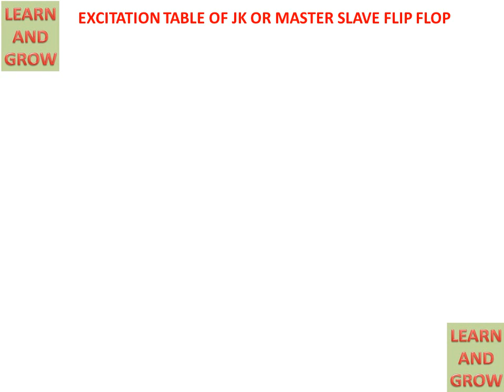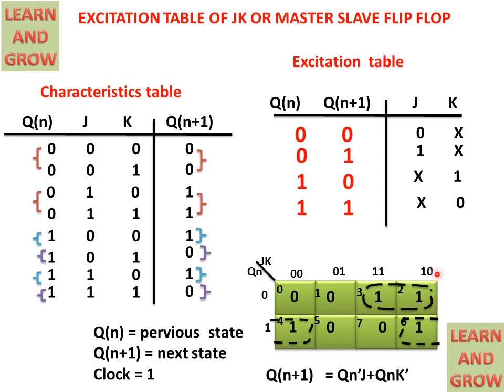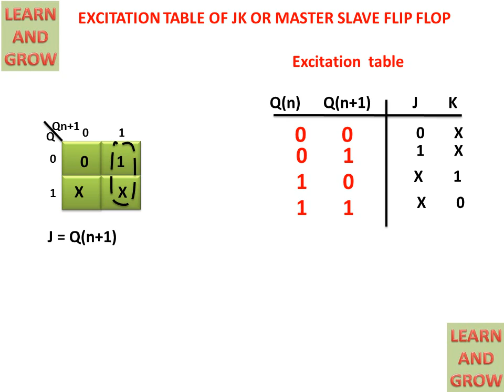Excitation Table Of Jk Or Master Slave Flip Flop(हिन्दी )